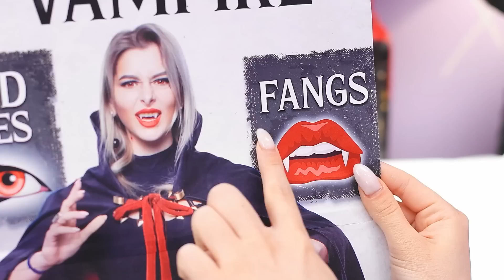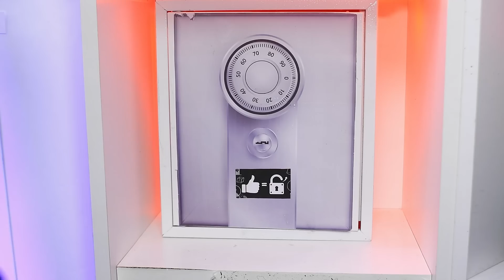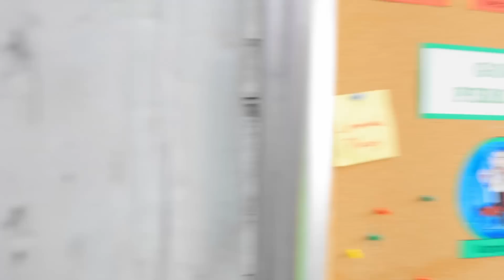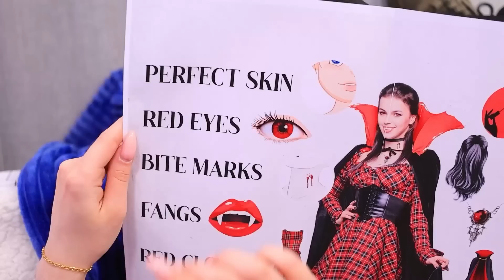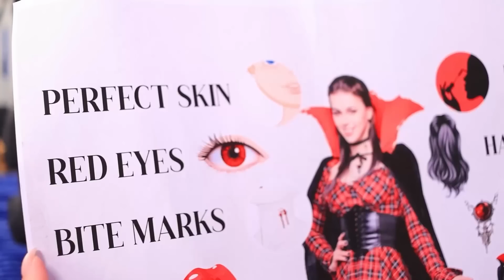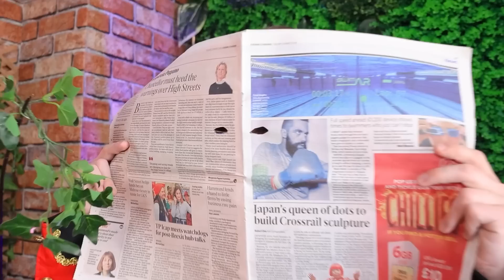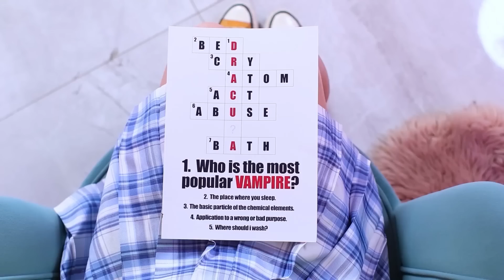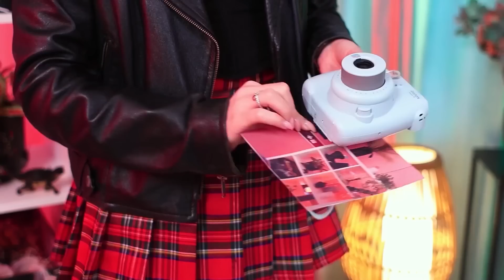웬즈데이에서 유명한 뱀파이어로! 감옥 변신!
고딕 세계에서 가장 별나고 재밌는 소녀, 웬즈데이 아담스 만날 준비 하세요! 하지만 이번에는 그녀에게 놀라운 일이 일어나요 - 감옥에서 진짜 뱀파이어로 변신할 거예요! 그녀가 감방동료에게 자신의 새로운 정체성을 배신하지 않으려고 애쓰면서 피를 마시고 햇빛을 피하는 기술을 배우는 새로운 모험을 따라가 보세요.